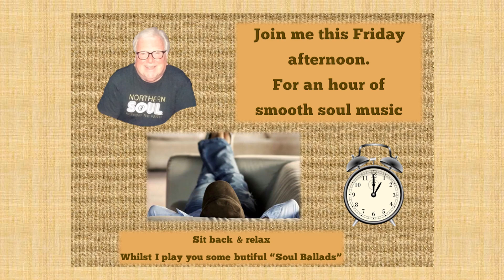This Friday 15th. May 2020 "Smooth Soul Music"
Join me 'Live' at 1:00 pm and enjoy some great Smooth Soul Ballads